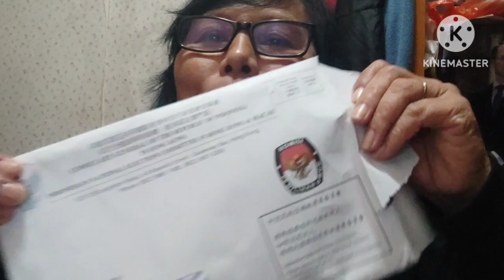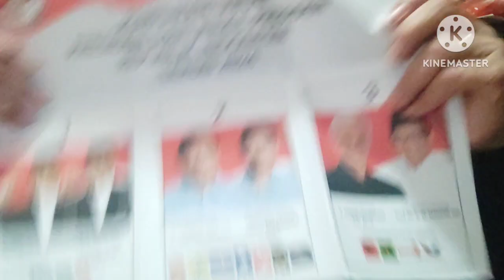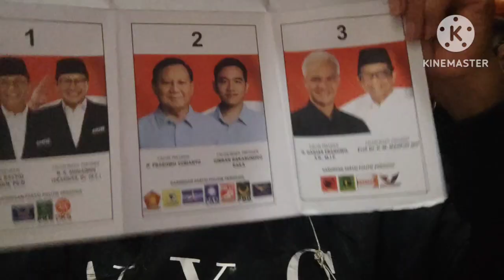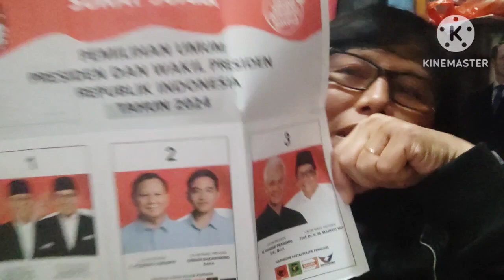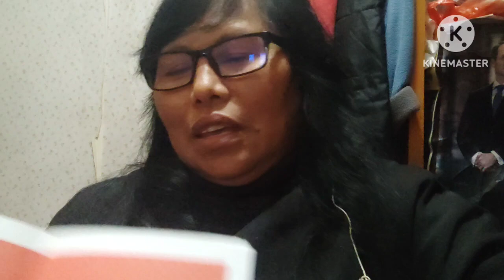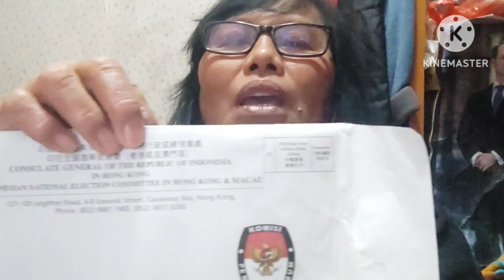Aktivitas mirahchannel Alhamdulillah bertahun-tahun baru kali ini dapat surat pemilihan umum